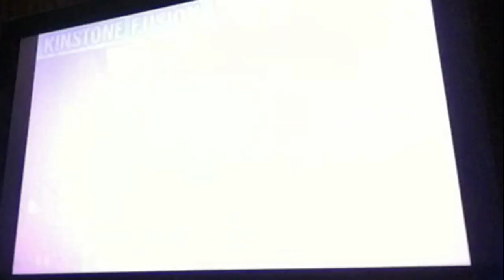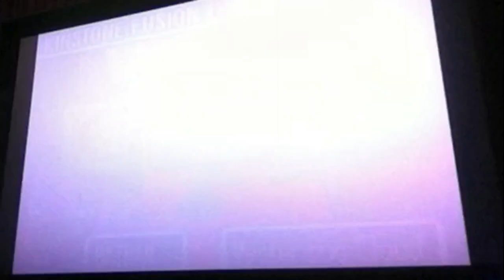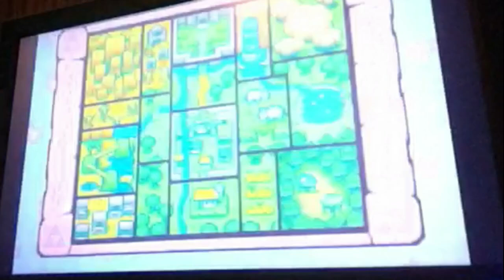Minish Cap Part 27: CONFUSING ANNOYING CLOUD LAND!